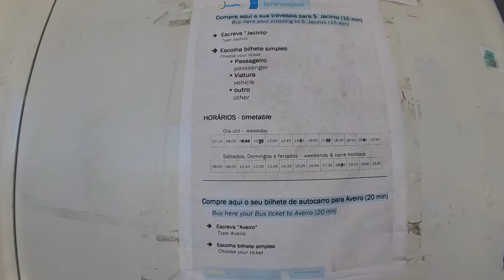80 KM CONTROVENTO IN BICI | Vagos - Porto | Maledetto vento | Cammino di Santiago in bici Ep.7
Quest'anno, io e Alessia Tadej Chiurato, abbiamo deciso di fare le vacanze in bici, attraversando il Portogallo da Lisbona a Santiago, facendo quindi il Cammino di Santiago Portoghese (a modo nostro in realtà).

In questo episodio andiamo da Vagos a Porto, il vento purtroppo ha reso tutto più complicato.